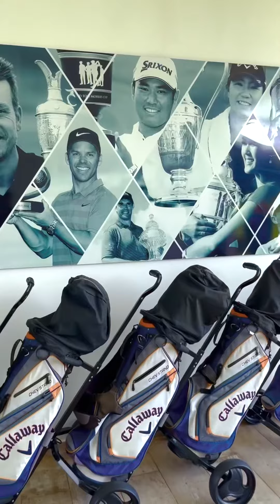زيارتي لاحسن فندق في مدينة الناضور الجميلة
زيارتي لاجمل فندق بمدينة الناضور